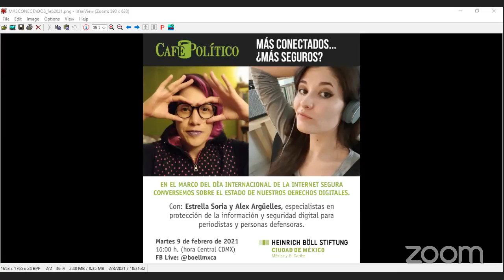CaféPolítico Más conectados... ¿más seguros?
En un contexto marcado por la desinformación y una aparente preocupación por la seguridad de nuestra información personal, tal vez cambiar de aplicación no sea suficiente.

Conversación con Estrella Sora y Alex Argüelles, especialistas en protección de la información y seguridad digital para periodistas y personas defensoras.

Fundación Heinrich-Böll-Stiftung Ciudad de México